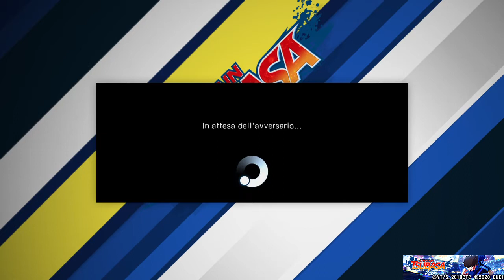CAPTAIN TSUBASA: RISE OF NEW CHAMPIONS - Full DLC game #1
Qui c'è il link per comprare il gioco e supportare questo canale: